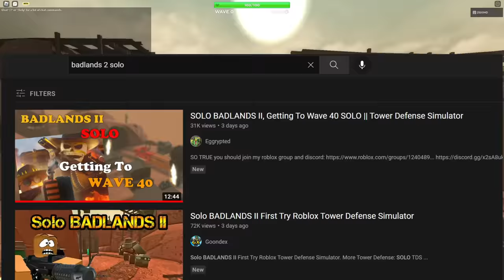i won TDS BADLANDS by myself.. | ROBLOX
yeah john roblox wins tower defense simulator new boss event, by himself.. no cash/spawn commands used...